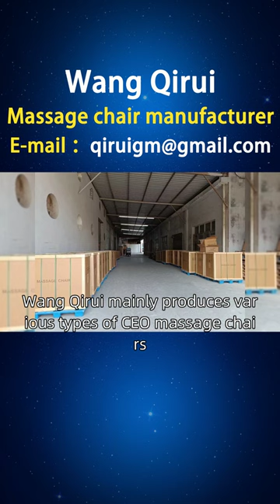Ecuadorian President Massage Chair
What is the price of the CEO massage chair? Wang Qirui mainly produces various types of CEO massage chairs, such as car massage chairs and deep massage chairs. Overseas sales regions, including Ecuador, Quito, Duran, and other major regions in Ecuador. Customized processing, complete specifications, and convenient installation# Ecuador President Massage Chair Distribution # How much does the President Massage Chair cost.